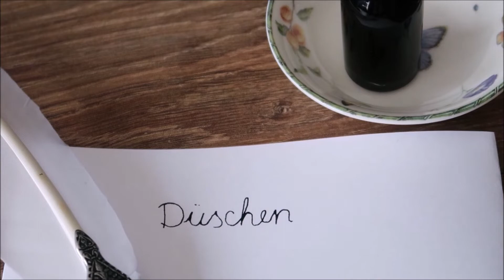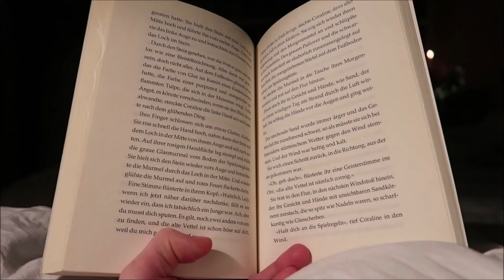♡ Meine Röschen und Blümchen ♡ | Marie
Hier habe ich ein kleines Video mit einer kleinen Gartentour für dich! Vielen Dank fürs anschauen. Ich hoffe dir hat mein Video gefallen. Alles liebe, x Marie
 ❀ Erinnerungen :
• Respektiere jedes Lebewesen.
• Lebe gesund und ausgewogen.
• Achte und schütze die Natur.
• Produziere weniger Müll.
• Probiere, nachhaltiger zu essen.
• Verschwende kein Wasser.
• Mache den Garten bienenfreundlich.
• Konsumiere Verantwortungsbewusst. ♡
❀ Die Kraft, Schönheit in den einfachsten Dingen zu finden, macht das Zuhause glücklich und das Leben liebenswert. • Louisa May Alcott 🕊️👒🦔🫖🌷